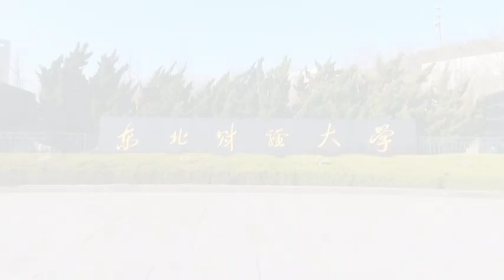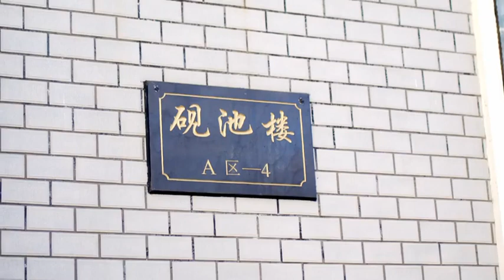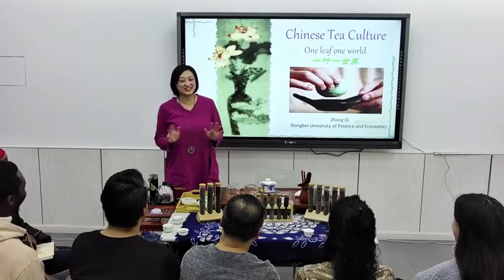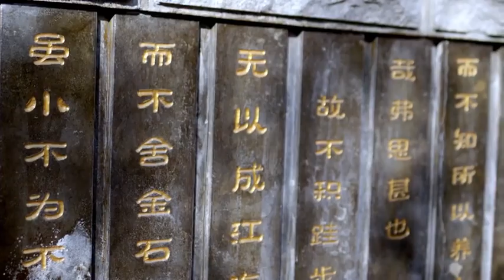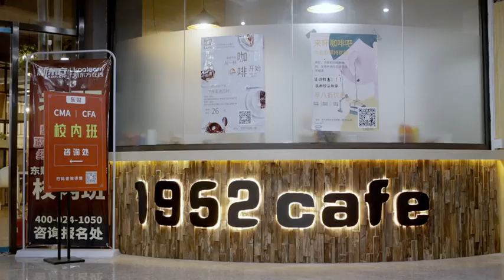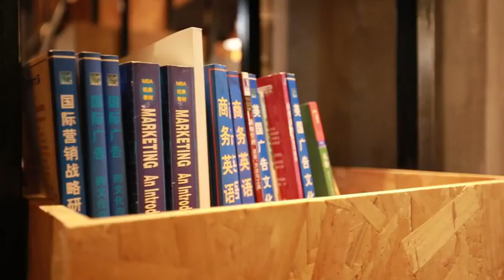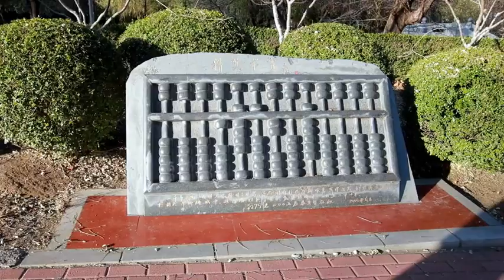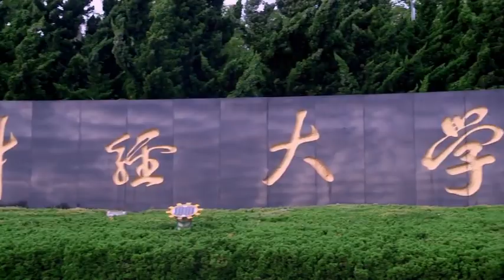DUFE Campus Tours 东北财经大学校园参观 -- 大美中国体验项目